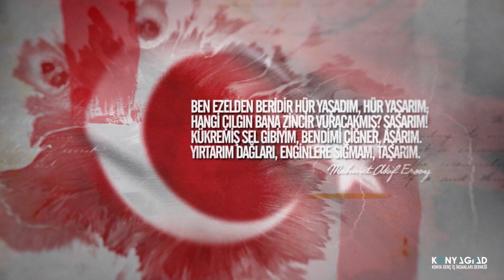Atomedya ®️ | Konya Giad Cumhuriyet Bayramı Kutlaması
Sizi Cümle Aleme Reklam Ederiz.